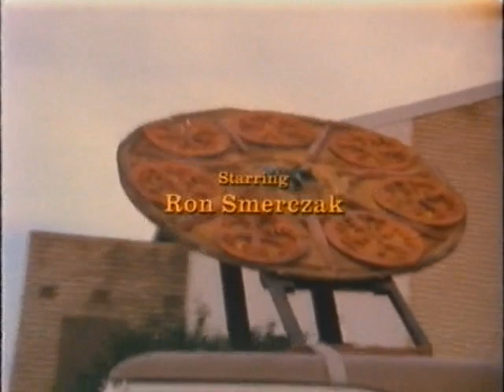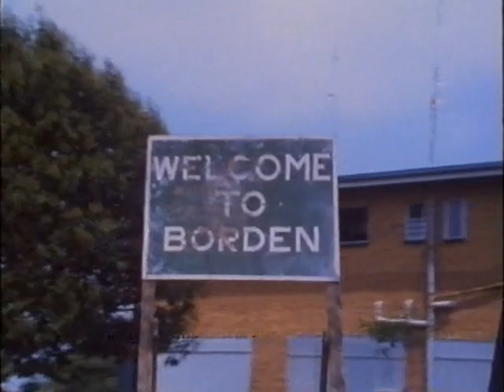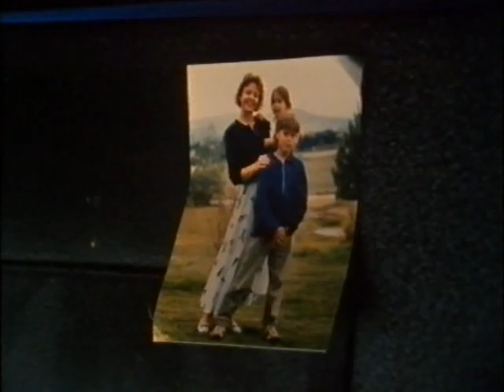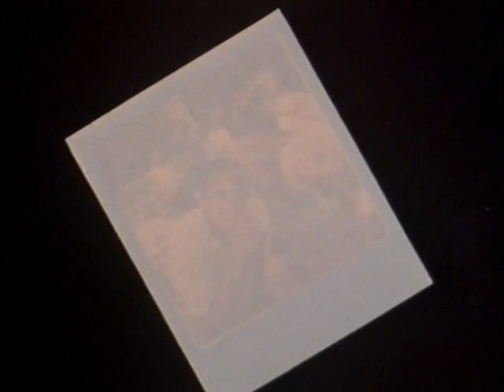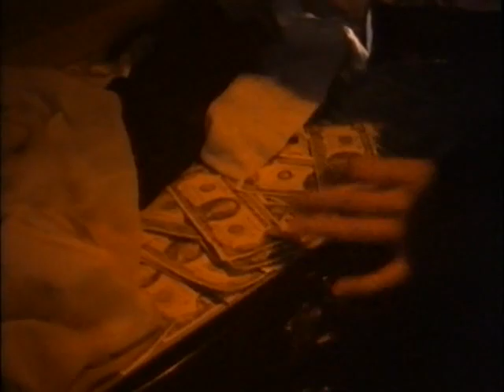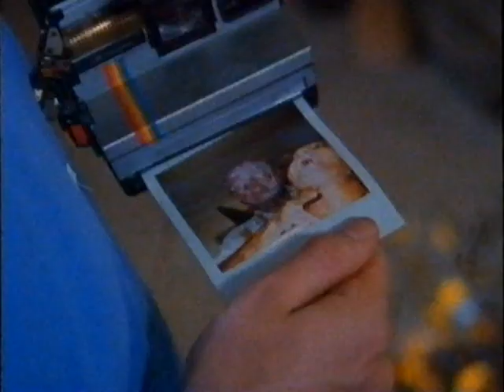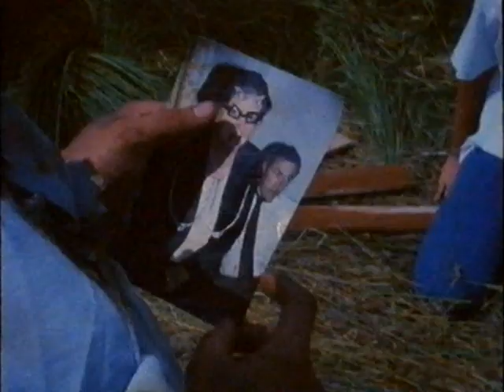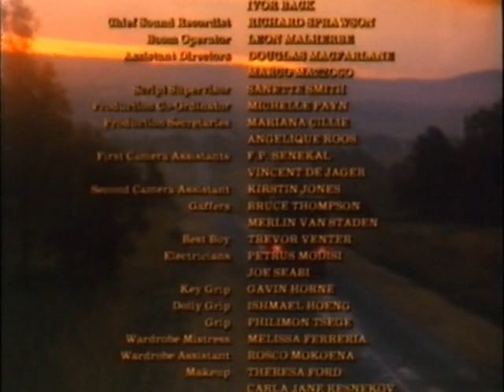Return of the Family Man (1989) Slasher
An international group decides to spend a holiday in an abandoned estate that was the site of grisly murders.  Unbeknownst to the group, the serial killer that once stalked the house has escaped.  Leading to many kills and stupid people.

The late British/Afrikaner Ron Smerczak (American Ninja 4) stars as, titular, The Family Man.

Directed by John Murlowski
Starring: Ron Smerczak